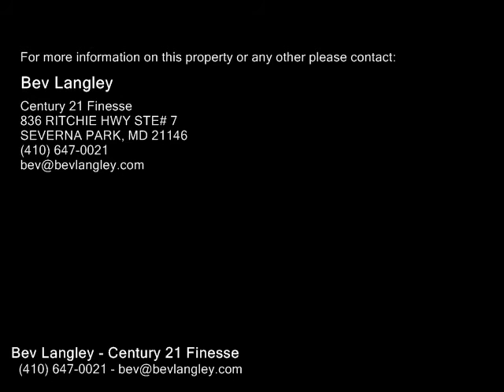118 1ST AVE W, GLEN BURNIE MD 21061 - Real Estate - For Sale -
118 1ST AVE W, GLEN BURNIE MD 21061  Real Estate  For Sale   A family home featuring a large dining roomliving area.  Another living area in the extensive addition allows natural light into the family room.  Some of the amenities are  A luxurious full bath on the first floor, Hardwood floors, Double car garage,  Huge driveway,  Rec room in the basement as well as a full basement with workshop and lots of storage.  One of the largest homes in the neighborhood.  Amazing ranch style home with fabulous floorplanUpdated kitchenFamily room main levelFinished basement with rec room,wood stove "as is", full bath and lots of storage 2 car detached  garageRoof 3 yrsFront porch 3 yrsGutters 3 yrsNew rails 3 yrsPatioHuge unfinished storage area with workbench and shelvingBedroom area has 3 rooms that are connectingSeparate 8400 sq ft lot at the back of the property has inground pool and is  includedSee attached  drawing which includes 3 lots where the house and garage are and an additional 4 lots where the pool is

Bev Langley
Century 21 Finesse